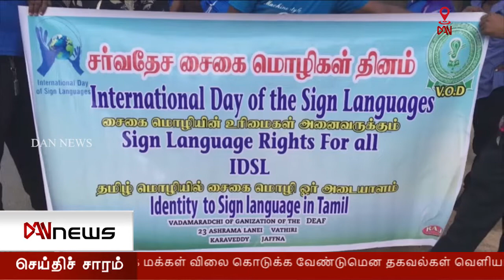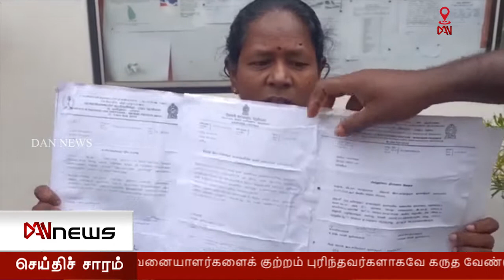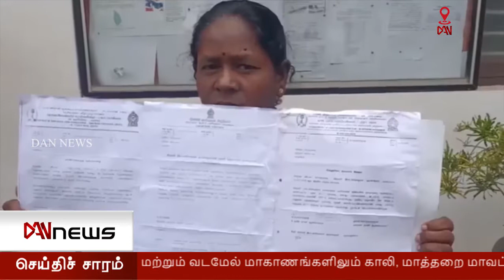டான் 2.00 செய்திகள்